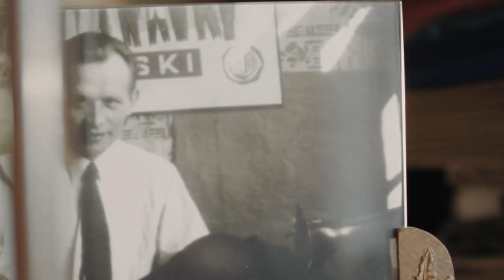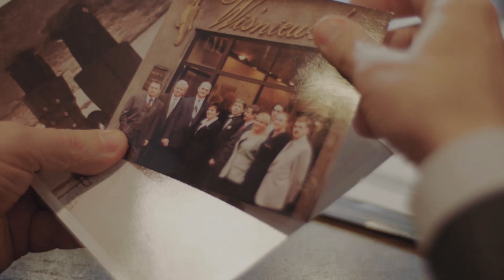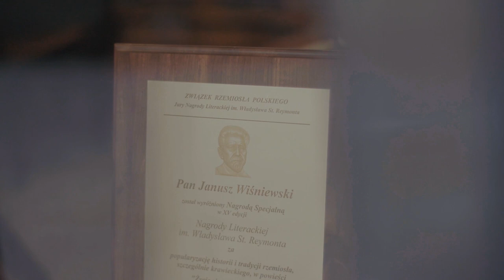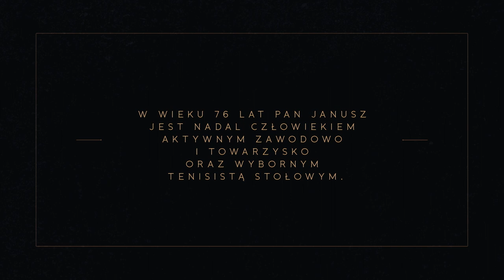Życie Skrojone Na Miarę - Janusz Wiśniewski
Szycie na miarę od 1936 roku. Gdynia/Warszawa. Firma z tradycją i wieloma nagrodami...

FIILM:
Produkcja G58

Reżyseria  Dawid Napierała
Scenariusz Leszek Golonka
Zdjęcia Patryk Antoniewicz
Kierownictwo produkcji Julia Zwierzewska
Montaż Michał Giorew
Dźwięk Piotr Pastuszak
Charakteryzacja Monika Lewczyk
Asystent operatora Michał Śmierzchalski
Korekcja barwna Patryk Antoniewicz
Opracowanie graficzne Monika Zieniewicz
Producenci Wykonawczy Leszek Golonka i Dawid Napierała